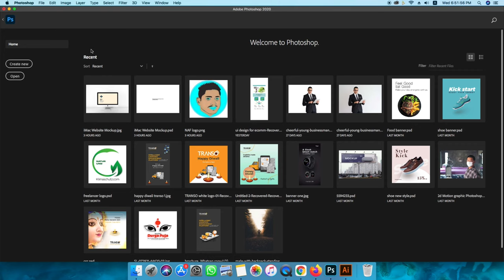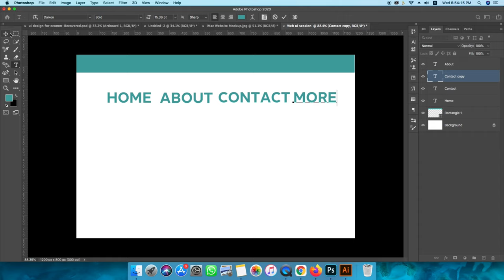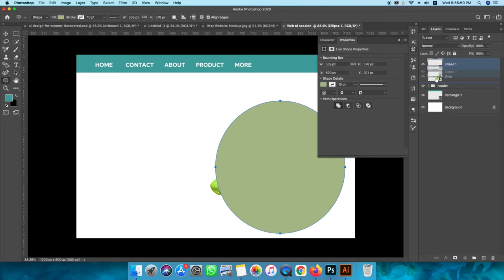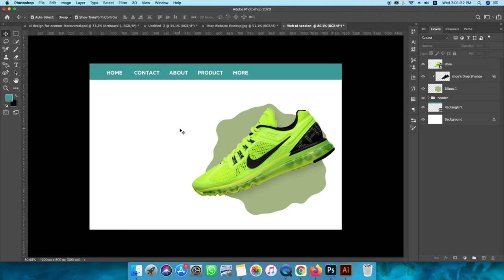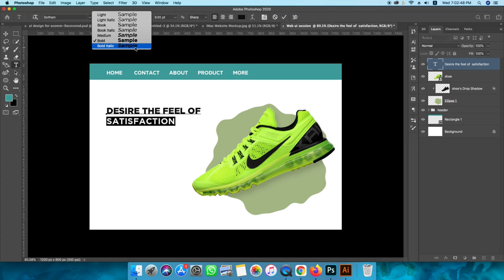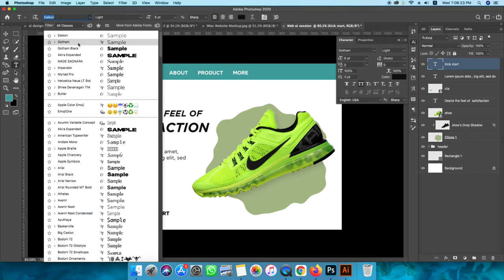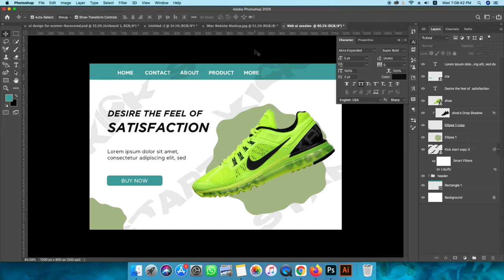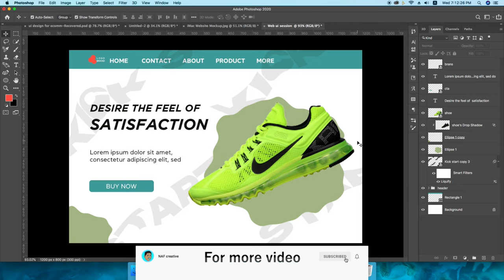Ecommerce Business 😱Website Design || WEB UI DESIGN || Photoshop cc 2022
Website Hero Ui Design In Photoshop cc || WEB UI DESIGN
Website Ui Session Design In Photoshop
How to make website UI design
how to create a UI session
Web design in photoshop
Create user interface design for web

In this video, we will learn how to creatively use an interface for e-commerce businesses that helps to reach audiences for sales or services. If don't have any idea how to create UI for any website don't be wary I will tell you everything all basic.
If you have never designed a website hero session, I will show you how you create amazing web UI using photoshop tools help to create UI for your business.
I know you have a lot of questions about UI.

how to design UI in photoshop
Adobe xd is for UI or some more software like Figma and more also the upcoming videos we will see all processes like wireframes, icons, textures, taps, landing, etc.

How to create web UI
How to make web UI
How to generate web UI
How to design web UI